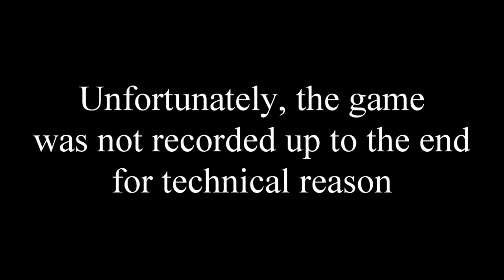2022.09.03 MD3.0 Julian Chatoor + Michael Oconnor vs Richard Sison + Suneel Dhillon (Gold Medal)